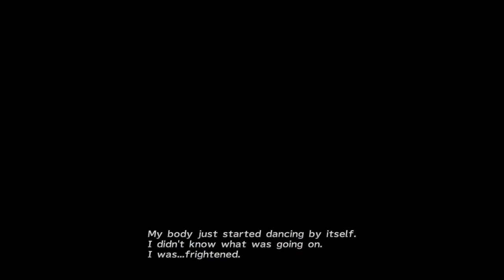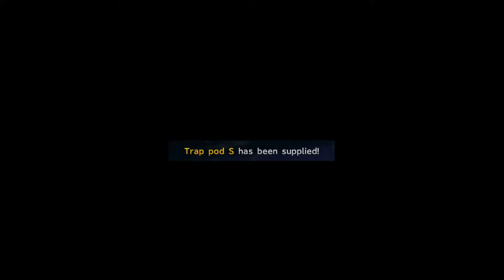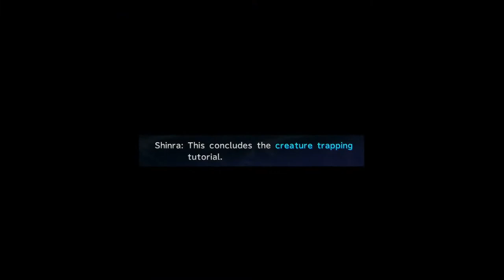Dumahss plays final fantasy x-2 waifu edition